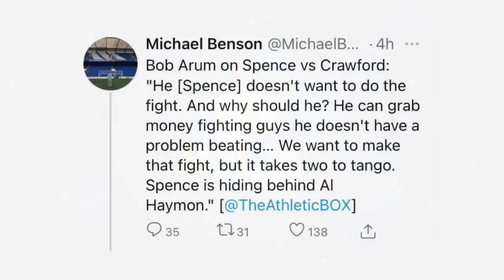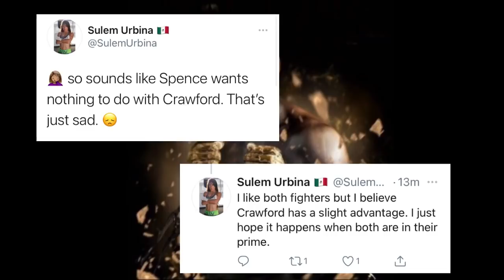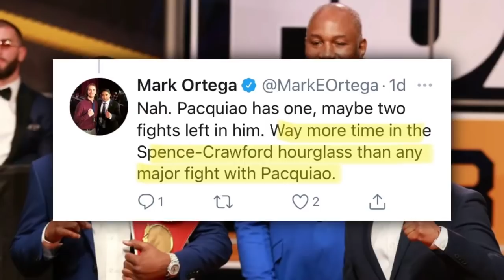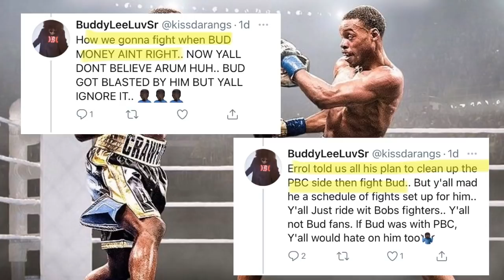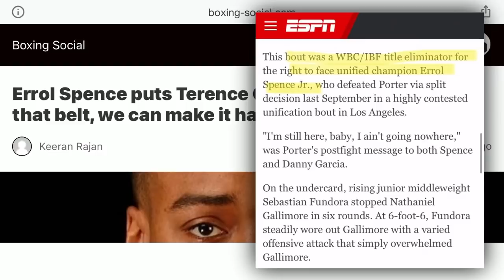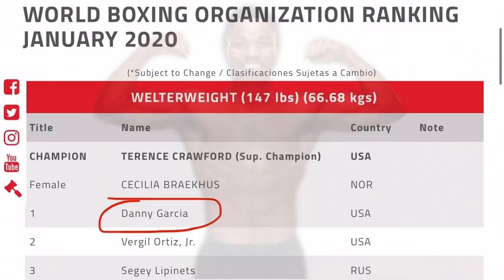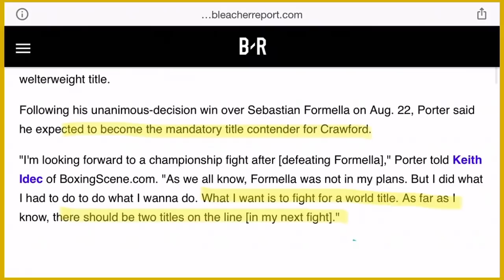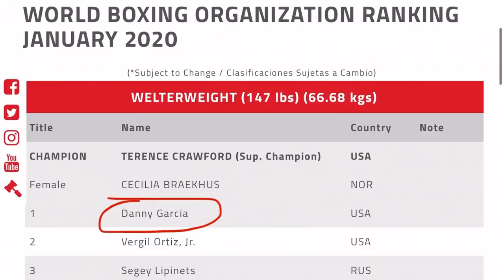THE RELAY: Arum says Spence is hiding, Spence to fight 3x in 2021, Verdejo vs Nakatani